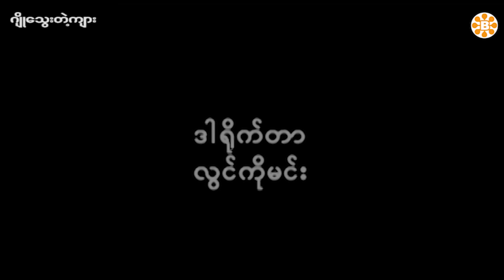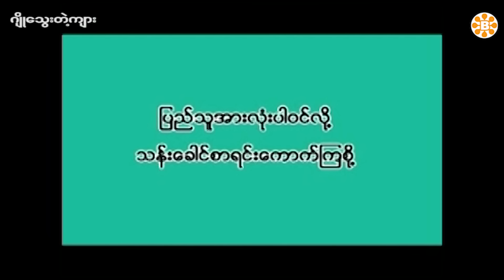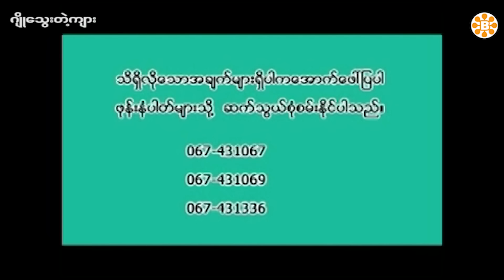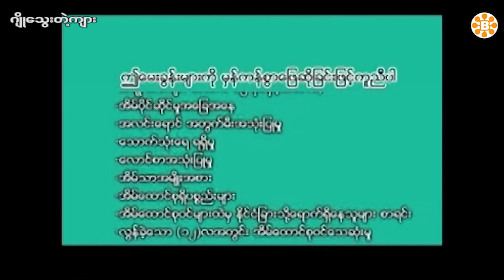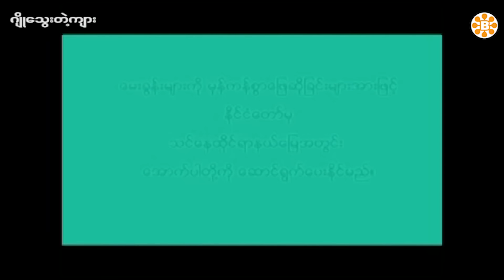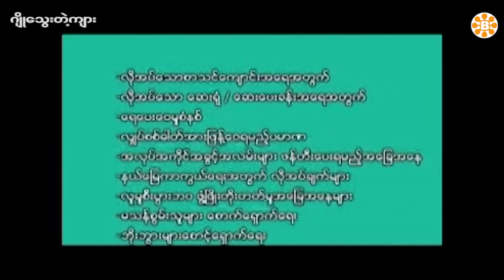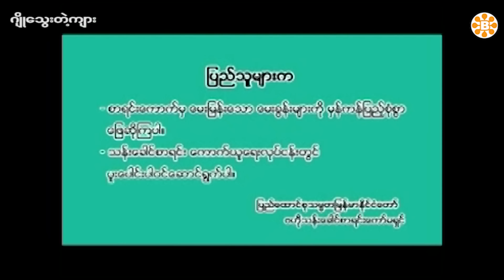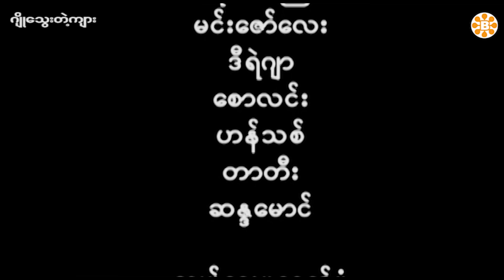ဂျိုသွေးတဲ့ကျား ( Jo Twyy Tae Kyar ) ( အစ / အဆုံး ) Myanmar Action Movie , John Go Myanmar Movie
ဂျွန်ဂိုရဲ့အက်ရှင်ဇာတ်ကြမ်းကားကောင်းဖြစ်တဲ့ ဂျိုသွေးတဲ့ကျား ရုပ်ရှင်ကို  Bo Bo Entertainment Youtube Channel မှာ အခမဲ့ကြည့်ရှုနိုင်ပါပြီ . . .

ဂျိုသွေးတဲ့ကျား

ဇာတ်လမ်း - လမင်းအိမ်
ဇာတ်ညွှန်း - အောင် S - S
ဒါရိုက်တာ - လွင်ကိုမင်း
သရုပ်ဆောင် - ဂျွန်ဂို ၊ ဘုန်းခိုင် ၊ ဆုရွှန်းလဲ့ ၊ ခင်ပိုးအိမောင် ၊ လူနိုင် နှင့် အနုပညာရှင်များစွာ